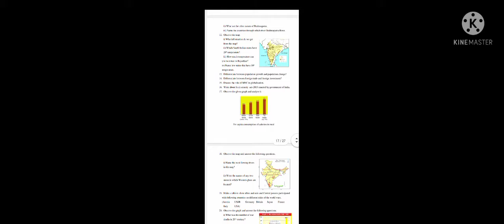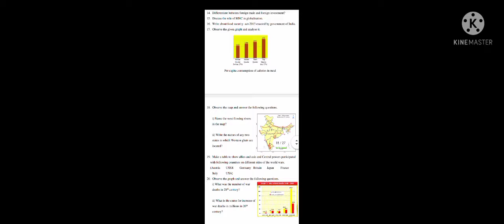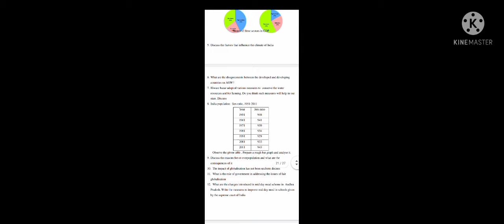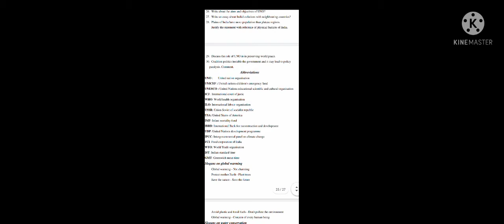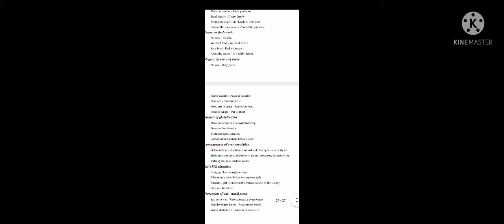10th class pre final truely imp exam paper questions 2022 | 100%marks | part-2